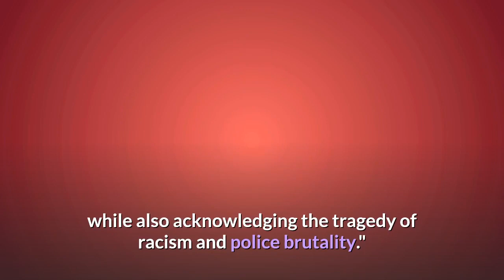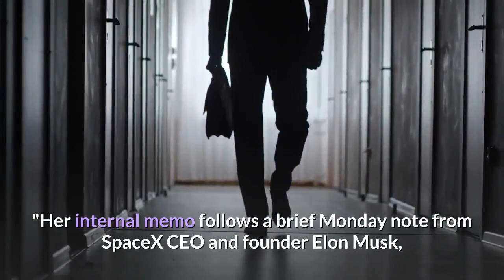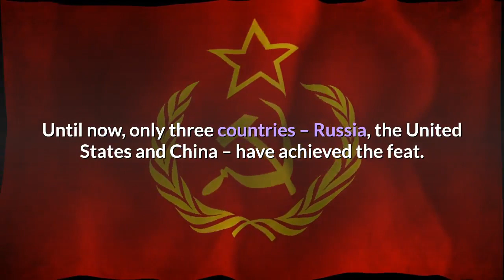Read the e-mail SpaceX President Gwynne Shotwell sent to employees after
SpaceX launched humans into orbit on May 30 for the first time, sending NASA astronauts to the International Space Station. The company's milestone coincided with nationwide protests against racism and police brutality that erupted after video circulated showing white Minneapolis police officer Derek Chauvin placing his knee on the neck of George Floyd, a black man, for nearly nine minutes. Floyd died and Chauvin has been charged with murder. On Wednesday, SpaceX President and COO Gwynne Shotwell congratulated employees on the launch in an internal email, while also acknowledging the tragedy of racism and police brutality."In speaking of trying to attain a better future, we must acknowledge the current reality. The death of George Floyd, Ahmaud Arbery, Breonna Taylor and so many more highlight the difficulties that communities of color face, " she wrote."I want to ensure that SpaceX is a place where these difficulties are recognized and certainly a place where bias and discrimination are not tolerated. I will be meeting with our African American employees this week so that we can have more in-depth conversations about their experiences at work and discuss what we can do to improve. "Her internal memo follows a brief Monday note from SpaceX CEO and founder Elon Musk, which stated: "Your incredible work is now literally part of history! Words cannot express how proud I am of what you have achieved. "On Twitter, where the SpaceX and Tesla CEO has around 35 million followers, Musk also briefly commented on the Floyd killing, calling for the police officers who stood by and watched to be arrested."Definitely not right that the other officers were charged with nothing. What message does this send in general to officers who stand by while another does wrong? JusticeForGeorge. " (Those officers, Tou Thao, J. Alexander Kueng and Thomas Lane, were charged with aiding and abetting murder late on Wednesday. )But by the end of June 1, Musk announced he was taking a break from Twitter. By contrast, SpaceX COO and President Gwynne Shotwell said nothing on Twitter, since she has no account there, according to a SpaceX spokesperson. She reserved her thoughts about police brutality and racism in the US for the internal note. Here's the entire e-mail, obtained and transcribed by CNBC:From: Gwynne ShotwellDate: Jun. 3, 2020 [Ed: time stamp redacted]Subj. Demo 2 and Changing the WorldOn Sunday, SpaceX successfully delivered its first humans, NASA Astronauts Bob Behnken and Doug Hurley to the international Space Station. I hope each of you takes great pride in this extraordinary accomplishment. Until now, only three countries – Russia, the United States and China – have achieved the feat. Your commitment to the safe passage of 'The Dads' has required perseverance, sacrifice and a pursuit of a better, more exciting future. I truly believe there is no other group of people that could have made this happen – thank you and congratulations on the mission success thus far.